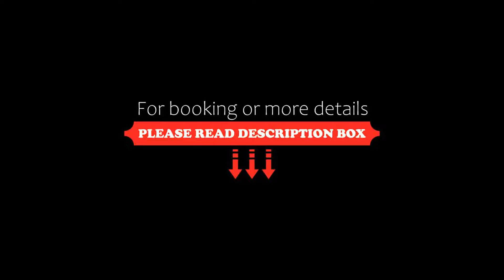HartlWirt Gasthof-Hotel, Salzburg, Austria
About Property:
You're eligible for a Genius discount at HartlWirt Gasthof-Hotel! To save at this property, all you have to do is sign in.
Situated in Salzburg, within 1 km of Europark and 1.3 km of Messezentrum Exhibition Center, HartlWirt Gasthof-Hotel features accommodation with a bar and free WiFi as well as free private parking for guests who drive. Boasting family rooms, this property also provides guests with a terrace. Mozarteum is 3.4 km away and Hohensalzburg Fortress is 3.5 km fr...
Property Type: Hotel
Address: Lieferinger Hauptstraße 120, 5020 Salzburg, Austria
Searching For
1. HartlWirt Gasthof-Hotel - Salzburg - Austria
2. HartlWirt Gasthof-Hotel - Salzburg - Austria Address
3. HartlWirt Gasthof-Hotel - Salzburg - Austria Rooms
4. HartlWirt Gasthof-Hotel - Salzburg - Austria Amenities
5. HartlWirt Gasthof-Hotel - Salzburg - Austria Offers and Deals
Audio Credit:
Track Title: Blank Slate
Artist: VYEN